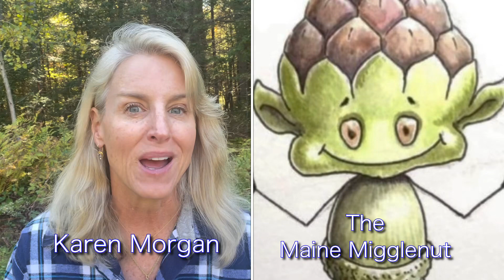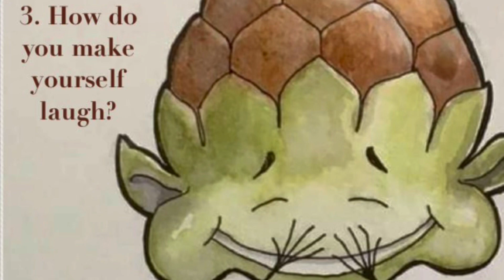The Maine Migglenut narrated by Karen Morgan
Get giggling with The Maine Migglenut!

Find your happy with this adorable little character, Narrated by Maine’s favorite comedian, Karen Morgan.  Enjoy @Michael Roberts exquisite illustrations, as Migglenut brings Bee into the wonderful world of laughter.

Migglenut helps us to understand the importance of finding fun in life, even when things are tough.

Thank you Maine for giving us TheMaineMigglenut and thank you KarenMorgan for narrating!

United Tales of America are modern fairytales that teach children how to Celebrate diversity, Embrace adversity and Love the planet. These free, feel good fairytales teach life skills and build emotional intelligence. Please share.